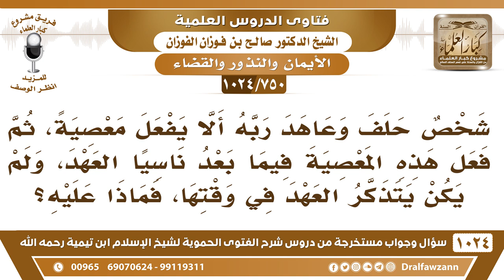[750 -1024] ما حكم من فعل المعصية ناسيًا أنه قد حلف وعاهد الله على عدم الفعل - الشيخ صالح الفوزان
-[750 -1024] السؤال: شخص حلف وعاهد ربه ألا يفعل معصية، ثم فعل هذه المعصية فيما بعد ناسيا العهد، ولم يكن يتذكر العهد في وقتها فماذا عليه؟
الجواب: إذا كان ناسيًا اليمين فليس عليه شيء لقوله تعالى {ربنا لا تؤاخذنا إن نسينا أو أخطأنا} فإذا كان ناسيًا فليس عليه شيء {وليس عليكم جناح فيما أخطأتم به ولكن ما تعمدت قلوبكم}
للاشتراك في قناة الشيخ صالح الفوزان
سؤال وجواب من شرح الفتوى الحموية ( 1024 ) مقطع

للاستفسار والإقتراحات والدعم
رئيس الفريق
لمشروع كبار العلماء